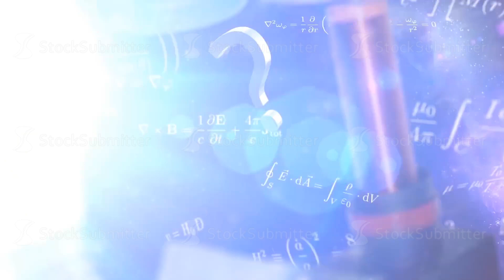Words electricity, magnetism, optics. Abstract backgrounds,Abstract matrix like background. Star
Words electricity, magnetism, optics. Abstract backgrounds,Abstract matrix like background. Star field in deep space many light years far from the Earth HD